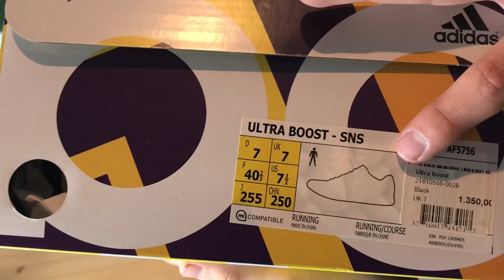Ultraboost X Sns - Tee Time Unboxing DANSK!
Hey gutter! Tak fordi i så med i denne video! Håber self i kunne lide den:) Hvis du er interesseret i skoene så skriv til mig på facebook, da jeg måske sælger/trader dem. Husk at Like, sviner og Kommenter.
Husk at downloade appen slyde!

Link til appen
AppStore

Jeg er 15år
Bor i Kbh, men i 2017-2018 er jeg på Hellebjerg efterskole i Jylland.
Jeg elsker tøj og sko.
Min Instagram
Min Snapchat
Alexander.se